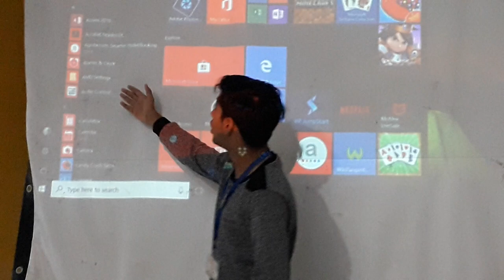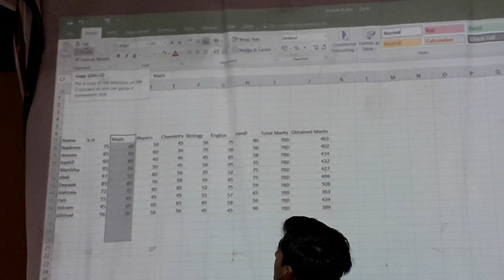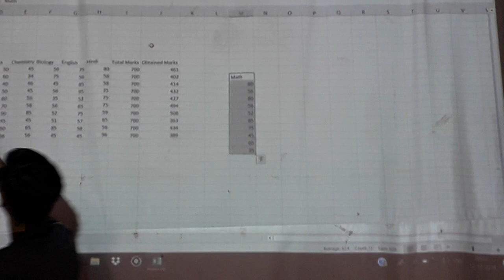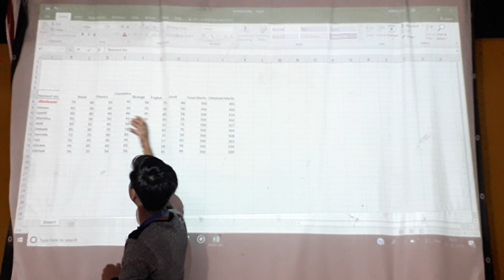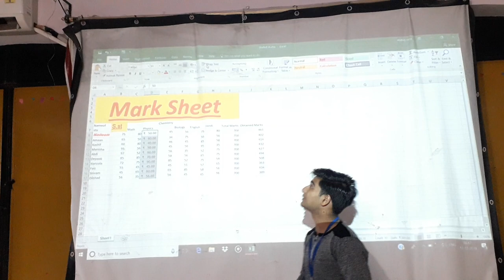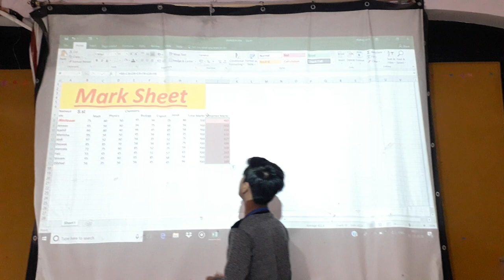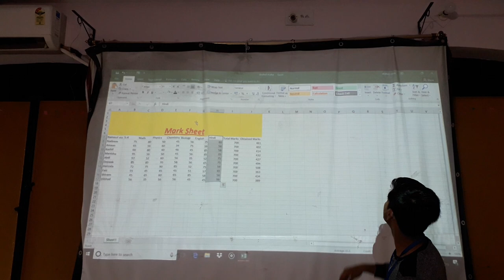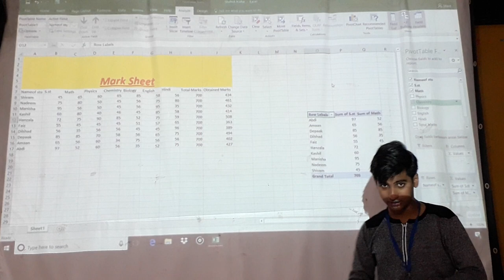IKON WELFARE SOCIETY